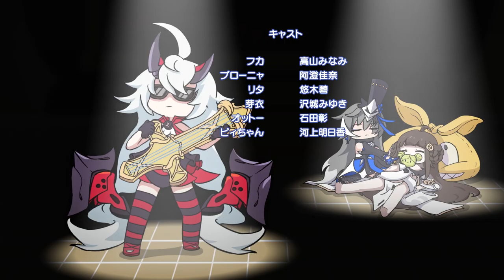崩壊3rd 公式アニメ 人形学園 #3 お姉ちゃんが魔法少女だったらどうする？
【出演】
模造十字架（CV.田村ゆかり）
暗影の十字架（CV.田村ゆかり）
テレサ（CV.田村ゆかり）
キアナ（CV.釘宮理恵）
フカ（CV.高山みなみ）
ブローニャ（CV.阿澄佳奈）
リタ（CV.悠木碧）
芽衣（CV.沢城みゆき）
オットー（CV.石田彰）
ピィちゃん（CV.河上明日香）

miHoYoが贈る、全世界1億DL突破の新世代本格スマホアクションゲーム『崩壊3rd』
立ち上がれ！美しい世界を守るために！

▼崩壊3rdのダウンロードはこちら
・iOS版

【出演声優陣】
　キアナ・カスラナ（CV.釘宮理恵）
　ジークフリート・カスラナ（CV.関智一）
　雷電芽衣（CV.沢城みゆき）
　ブローニャ・ザイチク（CV.阿澄佳奈）
　無量塔姫子（CV.田中理恵）
　戦艦AI（CV.堀江由衣）
　テレサ・アポカリプス（CV.田村ゆかり）
　オットー・アポカリプス（CV.石田彰）
　八重桜（CV.佐倉綾音）
    ホラ（CV.速水奨）
　ホミ（CV.大谷育江）
　ホミュ（CV.日高のり子）
　謎の声（CV.丹下桜）
　カレン・カスラナ（CV.水樹奈々）
    ウェンディー（CV.前川涼子）
　ロボ（CV.榎木淳弥）
　セシリア・シャニアテ（CV.小林ゆう）
　緋玉丸（CV.井澤詩織）
　アインシュタイン（CV.斎賀みつき）
　テスラ（CV.竹達彩奈）
　シュレーディンガー（CV.潘めぐみ）
　デュランダル（CV.能登麻美子）
　リタ・ロスヴァイセ（CV.悠木碧）
　浅井茶々（CV.川澄綾子）
　濃姫（CV.豊口めぐみ）
　長光（CV.金田アキ）
　オットーヴェラ（CV.東山奈央）
    miHoYo上層部幹部（CV.武内駿輔）
　人型ロボット（CV.萩原あみ）
　灰蛇（CV.粟津貴嗣）
　精衛の翼（CV.高山みなみ）
　ロザリア・アリーン（CV.古賀葵）
　リリア・アリーン（CV.芹澤優）
　ゼーレ・フェレライ（CV.中原麻衣）
　ヨアヒム（CV.伊瀬茉莉也）
　ヴェルト・ヨウ（CV.細谷佳正）
　ビオラ（CV.千本木彩花）
　ケビン・カスラナ（CV.日野聡）
    アルヴィトル（CV.市ノ瀬加那）
　ワタリガラス（CV.小林沙苗）
　ジャッカル（CV.中村千絵）